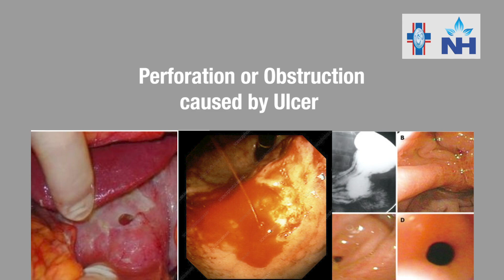Understanding Stomach Health: Causes, Symptoms, and Surgical Solutions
"The stomach plays a crucial role in food digestion, nutrient absorption, and appetite regulation. When it comes to stomach-related diseases, there are two primary categories: benign (non-cancerous) and malignant (cancerous) conditions. Dr. Abhishek Mitra, Senior Consultant in Gastroenterology, Hepatology, Paediatric Gastroenterology, Surgical Oncology, and Surgical Gastroenterology at Dharamshila Narayana Superspeciality Hospital, Delhi, provides valuable insights on common stomach issues, their symptoms, and treatment options.

 Common Stomach Conditions
 Benign Conditions: These non-cancerous conditions can range from gastritis and ulcers to benign tumors and functional gastrointestinal disorders. While they may cause discomfort, they usually don’t pose a significant long-term threat.
 Malignant Conditions: Cancerous conditions, such as stomach cancer, can be more serious and require urgent intervention. Symptoms often include persistent stomach pain, bloating, unexplained weight loss, and nausea.
 Indications for Surgery
 In some cases, surgery becomes necessary to treat stomach issues effectively. Common indications include:

 Persistent and severe symptoms not responding to medications
 Tumors or growths causing obstruction or bleeding
 Stomach cancer or advanced benign tumors
 Severe peptic ulcers or gastritis leading to complications
 Surgical Options
 Dr. Mitra explains that depending on the condition, there are various surgical options available, including:

 Gastrectomy: Removal of part or all of the stomach in cases of cancer or severe disease.
 Laparoscopic Surgery: Minimally invasive surgery that involves smaller incisions for faster recovery and less pain.
 Endoscopic Procedures: Used to treat certain benign conditions like ulcers or polyps without the need for major surgery.
 Gastrostomy: In cases of swallowing difficulties or blockages, a tube may be inserted to ensure proper nutrition.
 Conclusion
 Timely diagnosis and intervention are key to managing stomach-related diseases effectively. Dr. Abhishek Mitra advises regular check-ups and consultations with a gastroenterologist for anyone experiencing persistent digestive issues.

 For personalized advice, consult with Dr. Abhishek Mitra. Book a video consultation today.

 For more information on stomach health, visit Narayana Health.